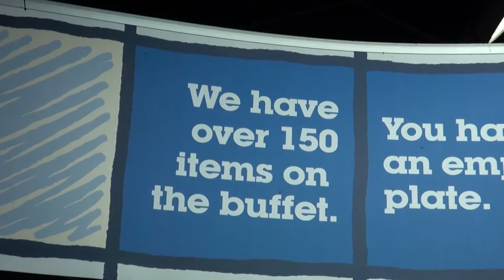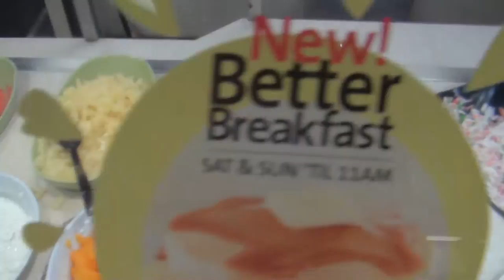🇺🇸 Buffet | Unlimited Food • Буфет - Еда без ограничений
Leo is visiting Golden Corral Buffet. Unlimited Food.
Лео с родителями в буфете, пища без ограничений. кушай сколько влезет.

cool videos:
Often you will see Leo:
Singing
Playing Toys
Playground
Traveling
Drawing
Reading
Just hanging out
and more